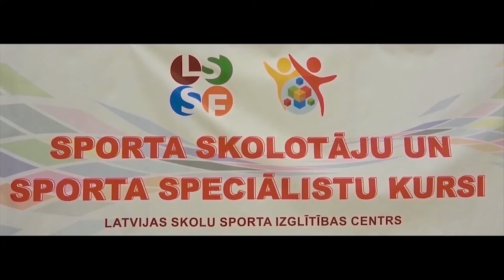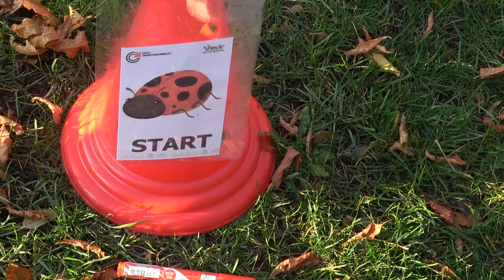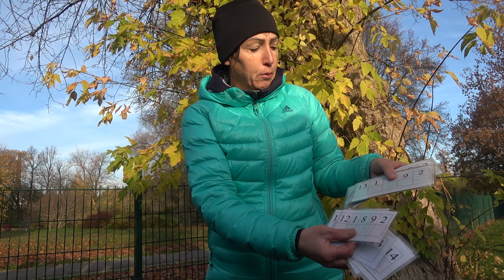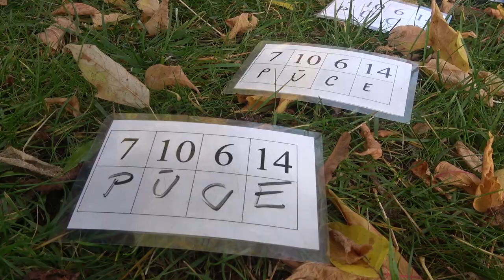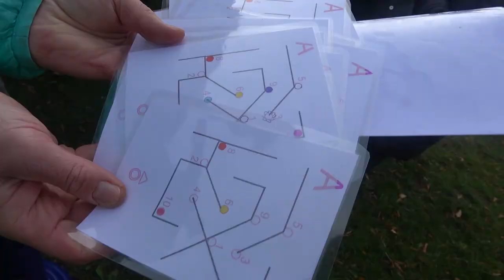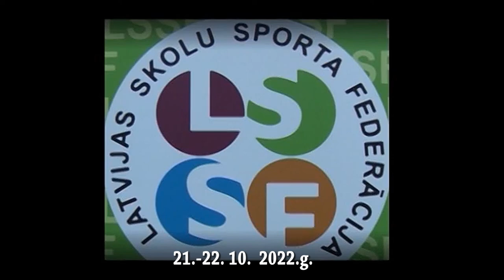2022.10. Saldus. KURSI LSSF LSSIC. G.Šenfelde Orientēšanās skoliņa pirmsskolā 14 min.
2022.g. oktobris. Saldus. Tālāklizglītības kursi sporta skolotājiem GINTA ŠENFELDE "Orientēšanās skoliņa pirmsskolā".
Māris Martinsons.